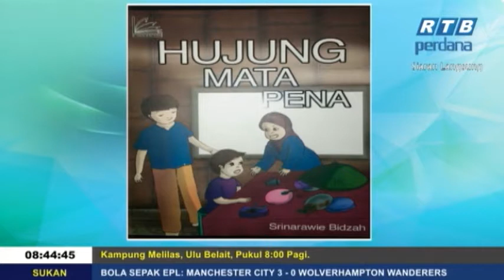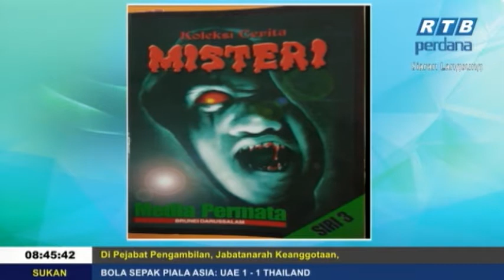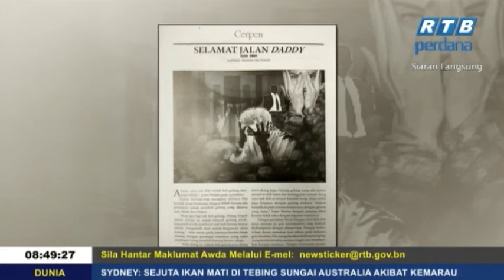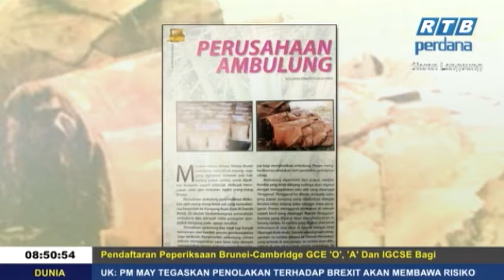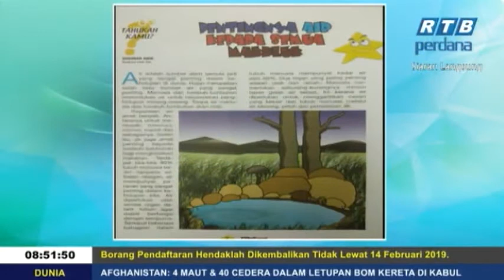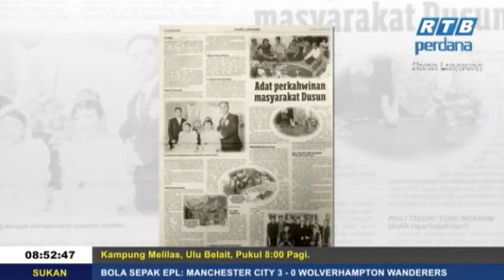Rampai Pagi 15 Januari 2019 Segmen Penulis Tempatan